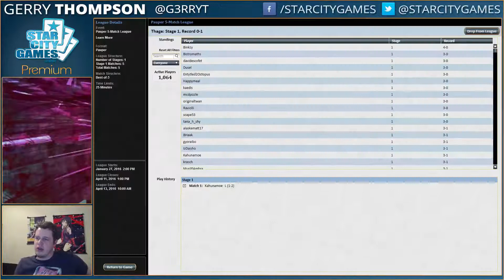3/30/16 - Gerry Thompson - Pauper R/B Goblins - Round 2